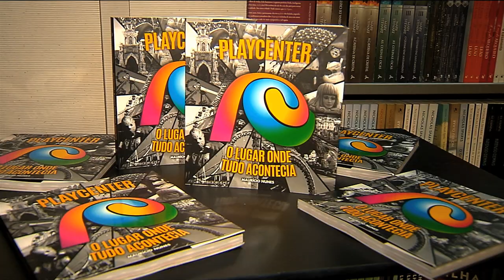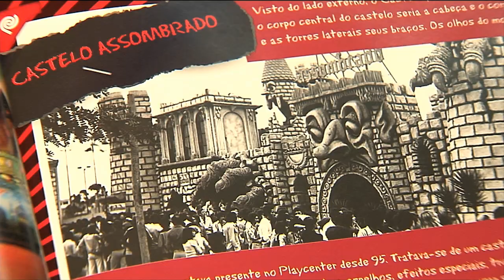Livro relembra histórias do Playcenter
Um livro lançado este mês conta a história de um dos mais importantes parques de diversão da cidade de São Paulo: o Playcenter.
Desativado em 2012, o espaço deixou muita saudade. Quem o conheceu e hoje passa pelos prédios que ocupam o terreno na Marginal Tietê, ainda guarda na memória os bons momentos que viveu lá.